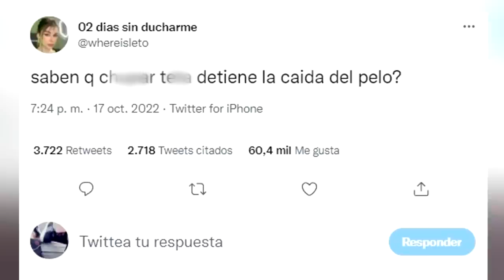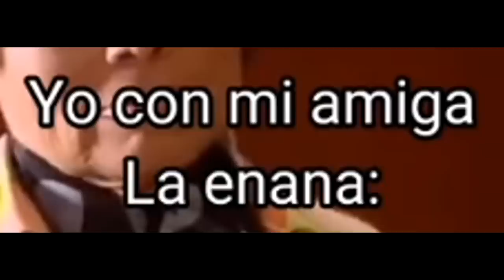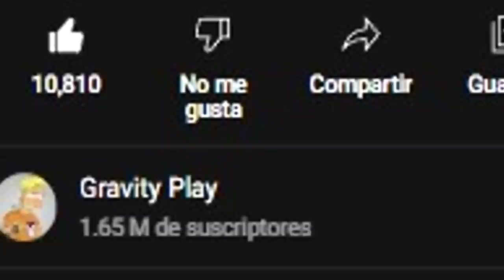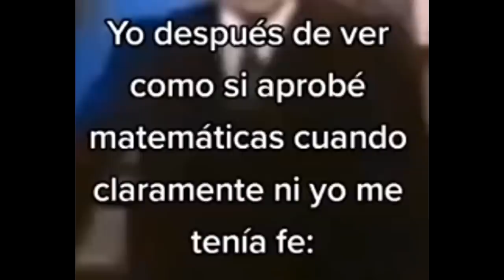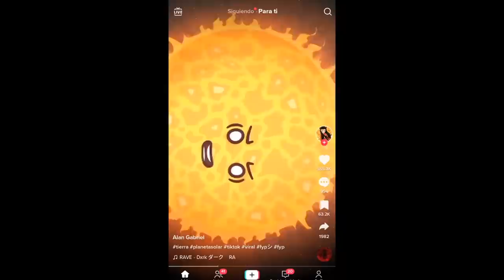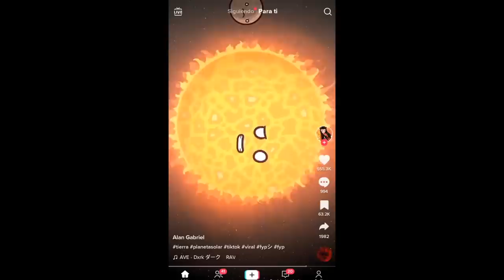Los TikToks Mas Random Que Veras Hoy 😜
▓▓▓▒▒▒░░░ ABREME! ░░░▒▒▒▓▓▓

,Si Te Ríes Pierdes NIVEL Muy XD,  SI TE RIES PIERDES, los niños son el futuro, muy xd, MEMES Que Verás Por Primera Vez En Tu Vida, Cosas que veras por primera vez en tu vida, 😜, Los TikTok Mas Random Que Veras Hoy, Los TikTok Mas Random, VIRAL TIKTOK LATAM.
lo mas nuevo de tiktok